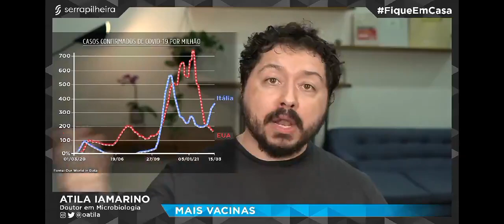Assista: Átila Iamarino traz a solução para o colapso no Brasil!